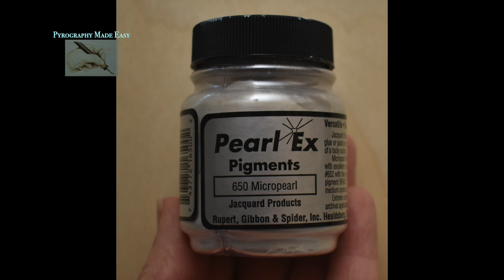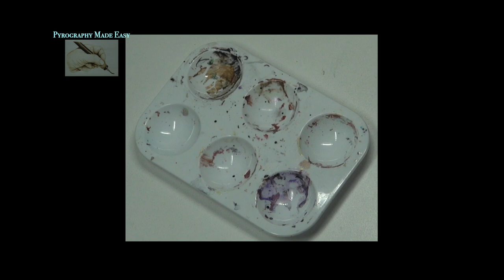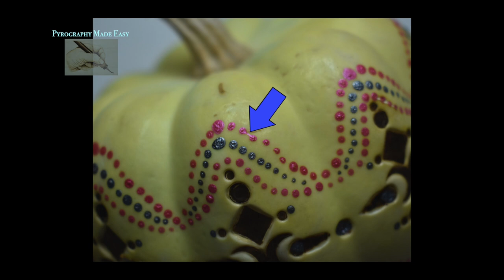Wood Burning for beginners - Pumpkins - super easy holiday decoration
In this beginner friendly pyrography wood burning tutorial episode, I will explain how I decorated real store bought pumpkins.  This is a very easy project to do, and you can customize the colors to match your décor.   I didn't time how long it took me to create the pumpkins, but I got them done in 1 day.
The longest part was probably the painting.  Since I had 3 to work on, I could rotate them.  So when one had paint that needed to dry, I switch to another pumpkin to paint..

I use PearlEx powdered pigment mixed with clear glue as my paint.  I used the following colors:
Super Russet - 654
Turquoise - 686
Interference Blue - 671
Reflex Violet - 644
Salmon Pink - 642
Silver - 663

My website has the written version of this tutorial, and here is a link to that blog

Material: mini pumpkins
Total Time:  Not sure, but I finished all the pumpkins in one day
Size: 8 1/2 x 12 3/4 inches (21.6 x 32.4 cm)
Date Completed:  November 6, 2022

Burner = Goodcrafter pyrography machine

Artist: Brenda Wilkie
Video created by: Brenda Wilkie
Music written & performed by: Todd Wilkie

I’ve broken down the tutorial into easy to navigate chapters:
00:00  Intro
00:27  Materials needed
01:32  Pigment mixing and color alternatives
02:33  Pumpkin prepping
02:57  Pumpkin 1
08:01  Pumpkin 2
12:13  Pumpkin 3
16:45  Alternatives
18:11  Things to be aware of
18:49  Fixing mistakes
19:42  Conclusion